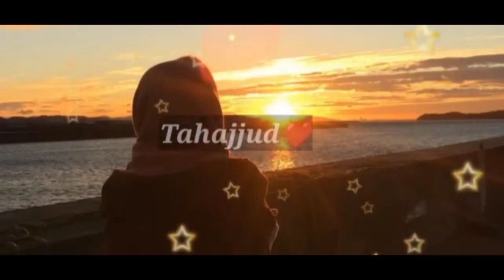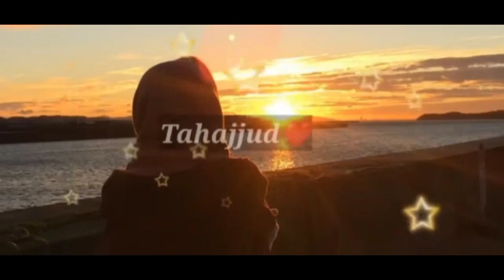Tahajjud ki Namaz/Tahajjud ki Fazilat🤲🕋